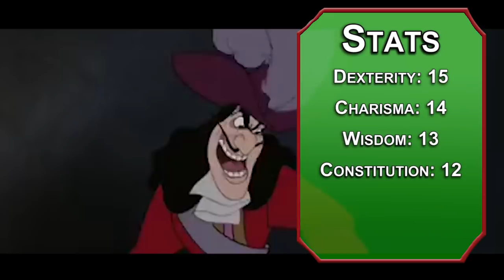How to Play Peter Pan in Dungeons & Dragons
Our first video this week is a D&D 5e build for Peter Pan. I was actually pretty surprised when he won the poll (pretty handily too) but while making the video, I remembered what makes Peter so fun. This flying boy is great at hit and run tactics, stabbing enemies, then flying out of harm’s way. Remember to vote in the poll for future builds, and come back on Thursday for a bonus video!